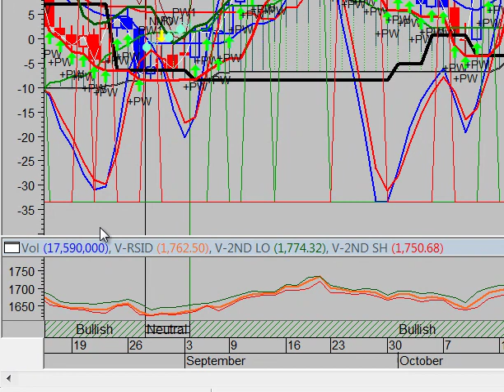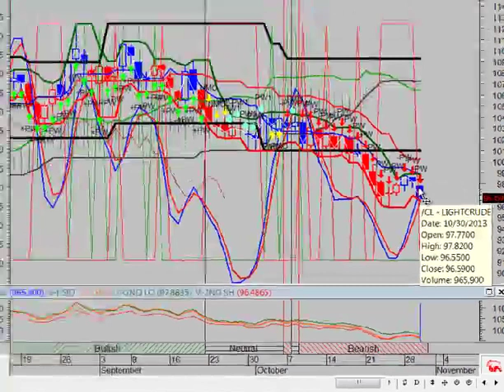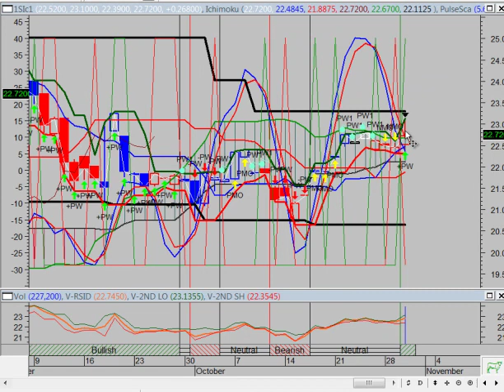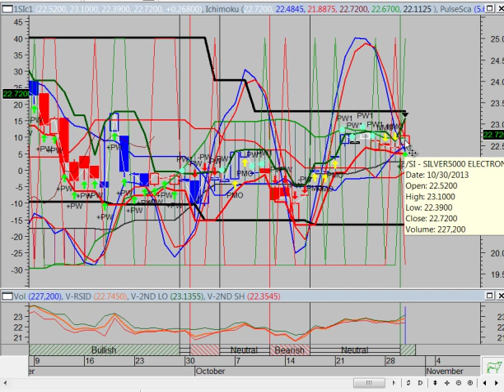10 31 2013 THE VULCAN REPORT END OF DAY MARKET ANALYSIS